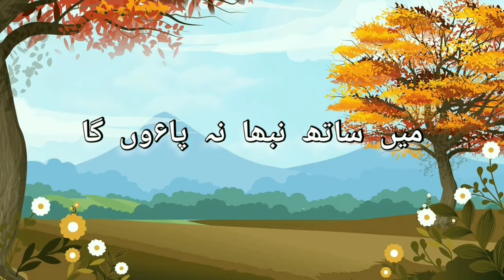IRADAH SHAIYRI UMME MUHAMMAD ABDULLAH